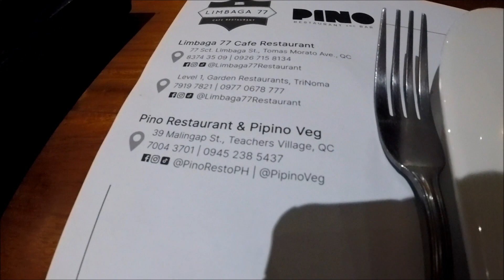TOM BOND LANDMARK 4 MALL